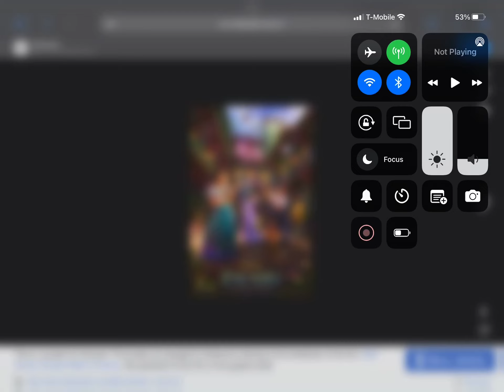Happy 2nd Anniversary To Encanto (2021￼￼)!